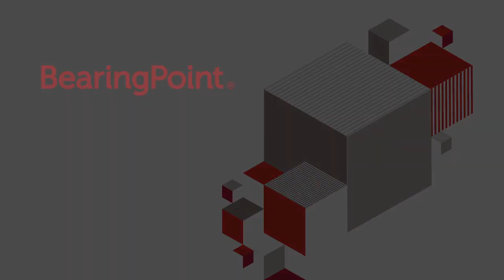BearingPoint Software Solutions – Wir sind das Meldewesen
Es ist spannend. Es ist wichtig. Es macht Spaß. Es ist BESS.